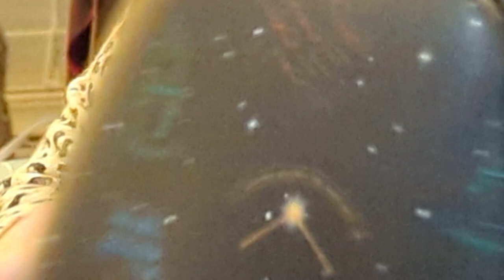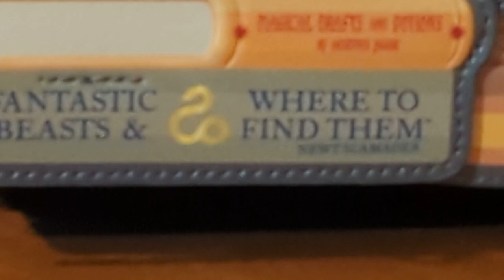A little bit more Star Wars plus Harry Potter and Pusheen Loungeflys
In this video, I reviewed:
Box Lunch Loungefly:
- Star Wars Princess Leia and Han Solo - I Love You mini backpack Box Lunch Exclusive
- R2D2 with Grogu Exclusive Disney Park and Shop Disney FigPin

Merch Ventures
- Loungefly Pusheen Unicorn Plush mini backpack
- Loungefly Pusheen Unicorn Plush Flap Zip Wallet

Box Lunch
-Harry Potter Hogwarts Classes all over print mini backpack Box Lunch Exclusive

Ozzie Collectables
- Harry Potter - Sorting Hat and Hedwig US Exclusive backpack

1. In the video I mis-pronounced Pusheen as Pushkin.
2. Speaking of Pusheen, he was actually purchased at Merch Ventures - not Grotto Treasures.